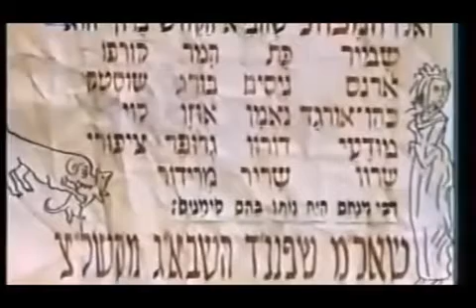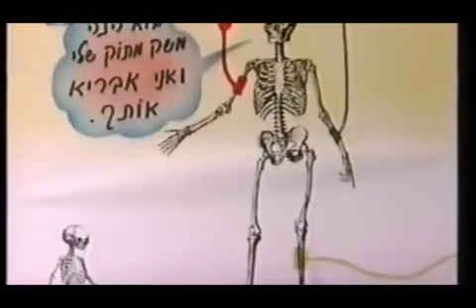שלמה ניצן סדר פסח בלבנון אפריל 1984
מתוך שעה טובה עם מאיר שלו